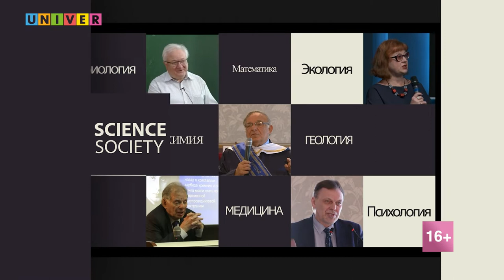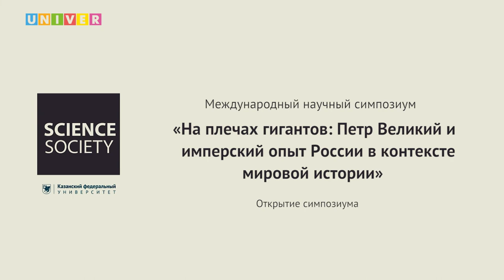Международный научный симпозиум "На плечах гигантов: Пётр Великий и имперский опыт России" в КФУ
В Казанском федеральном университете прошёл Международный научный симпозиум "На плечах гигантов: Пётр Великий и имперский опыт России в контексте мировой истории" в рамках празднования 300-летия со дня рождения Петра I и 1100-летия принятия ислама

Открытие симпозиума состоялось в Институте международных отношений КФУ